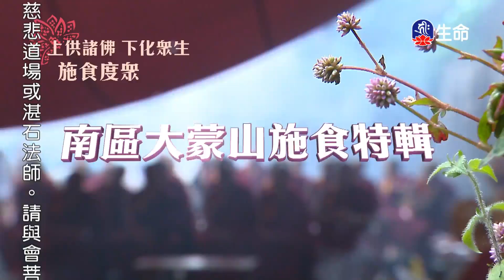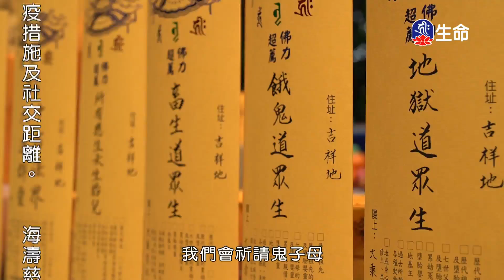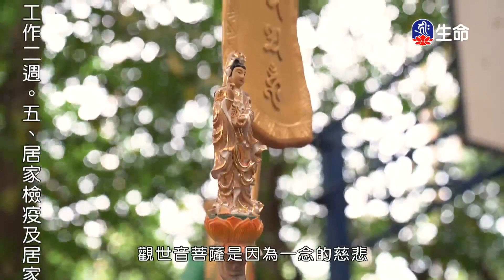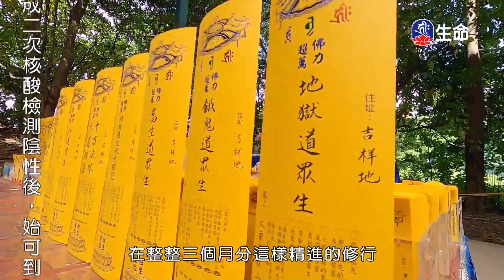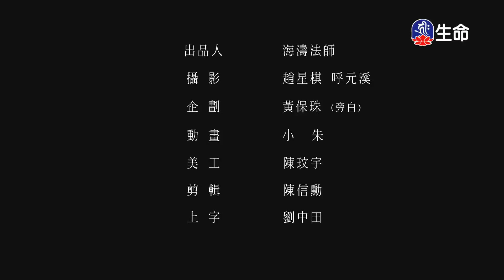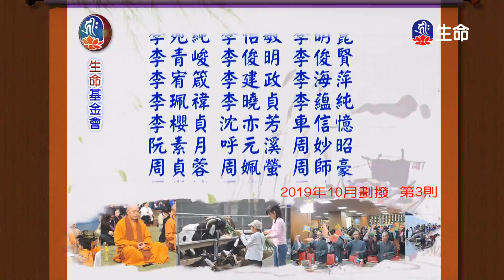慈悲的修行-2_海濤法師弘法講座(國台)_(lifetv_20201210_10：30)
海濤法師弘法講座(國台)_慈悲的修行。